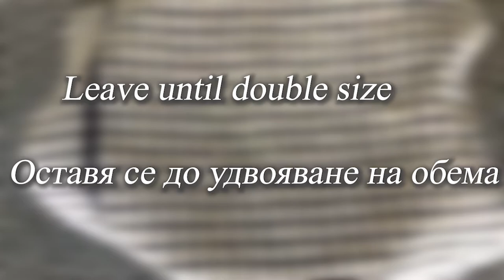How To Make Soften Cinnamon Buns.Best Cinnamon Buns Recipe.Кифли С Канела.Рецепта За Коледни Кифли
Homemade cinnamon buns are special thing that is easy attainable be most. Sweet, sticky and so moreish!

Ingredients:
For The Dough:
200ml Milk
2 Eggs
620g All-purpose flour
25g Fresh Yeast
50g Caster Sugar
200g butter

For The Filling:
100g Butter
50g Brown Sugar
1tsp Cinnamon

For The Egg Glaze:
1 Egg
2tbsp Milk

For The Sugar Glaze:
100ml Water
100g Sugar

Домашните кифлички са нещо специално. Всички много добре познаваме кифличките с мармалад, а какво ще кажете за нещо ново и не опитате тези страхотни кифли с канела. Изключително меки и много сладки.

Продукти:
За тестото:
200мл мляко
2 яйца
620гр универсално брашно
25гр прясна мая
50гр пудра захар
200гр масло

За пълнежа:
100гр масло
50гр кафява захар
1 ч.л. канела

За яйчената глазура:
1 яйце
2 супени лъжици мляко

За захарната глазура:
100мл вода
100гр захар

Да Ви е сладко!